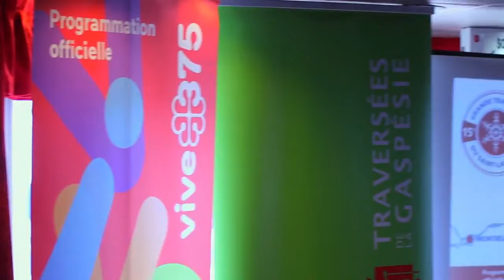[Programmation officielle] Grande traversée du Saint-Laurent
Après un périple de huit jours unissant la Gaspésie, la Côte-Nord, le Bas-Saint-Laurent et la capitale, la Grande traversée du Saint-Laurent débarque au port de Montréal dans l'énergie festive des Hivernales.
Lors de la dernière étape de cette croisière sportive, culturelle et gourmande, vous êtes tous invités à venir skier et marcher sur des parcours conçus pour l'occasion qui vous refont apprécier d'autres points de vue de Montréal... sous la neige.